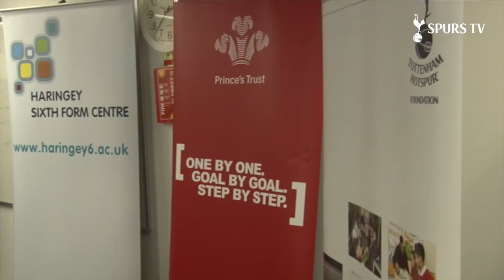Tottenham Foundation | Prince's Trust Bake Off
Hugo Lloris judged a Tottenham Cake challenge at Haringey Sixth Form College recently as part of a programme by the Prince's Trust to support young people back into work or education.

The Get Started with Cooking course is delivered in partnership with the Tottenham Hotspur Foundation and PAUL patisserie and is part of The Prince's Trust Football Initiative run in partnership with the Premier League and Professional Footballers' Association (PFA).